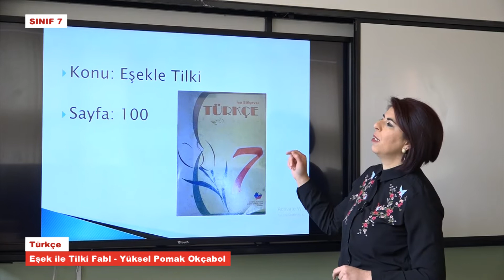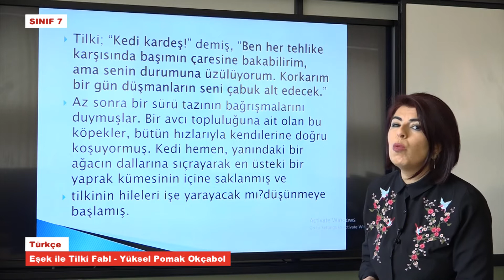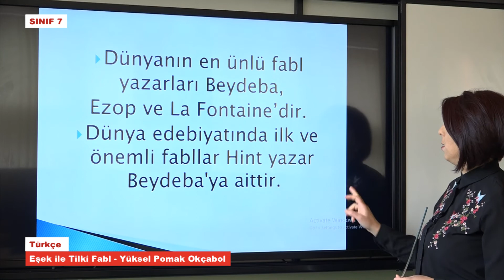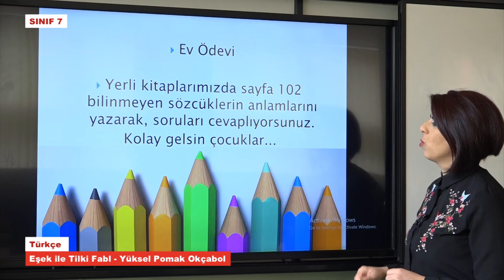T7341 Türkçe Eşek ile Tilki Fabl Yüksel Pomak Okçabol